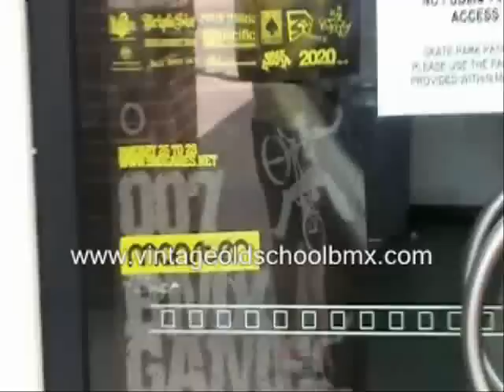Vintage old school BMX Gathering at 2007 BMX Games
Vintage old school BMX Gathering at 2007 BMX Games. A Mix of events from day 2 of the BMX games with a heap of Vintage old school BMX Footage